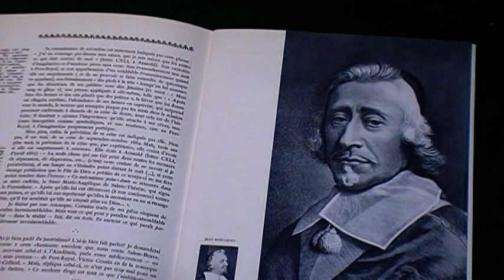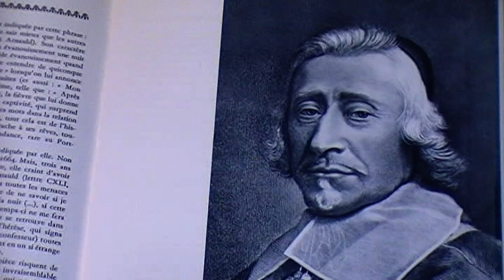Port-Royal 4 (Montherlant- 1957)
Arnould (la Mère Agnès) 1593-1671) Jeanne Catherine Agnès , troisième fille de l'avocat Antoine Arnould devint abbesse de St Cyr à l'âge de 6 ans, mais à 17 ans, sur les conseils de sa soeur Angélique, réformatrice de Port-Royal, elle renonça à son abbaye et se mit sous la conduite de son aînée. Elle fut abbesse de 1636 à 1642 et de 1658 à 1661.
Incarcérée chez les Visitandines du faubourg St Jacques à Paris en 1664, elle fut ensuite, transférée à Port-Royal des champs.